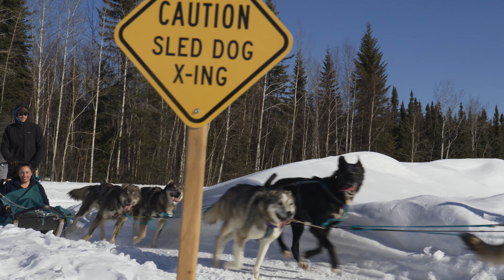Explore Alaska's Golden Heart | Explore Fairbanks, Alaska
Chase the Aurora | Bask in the Midnight Sun | Celebrate Winter

Set deep in the heart of the Last Frontier, Fairbanks is defined by wild places and natural phenomena that awaken the spirit and nourish the soul. With the midnight sun illuminating the landscape all hours during the summer, winter bringing a playful wonderland of white and the aurora borealis dancing overhead on clear, dark nights, Fairbanks is truly a place for all seasons.

Produced by Stage 2 Studios
Song: Worldscape